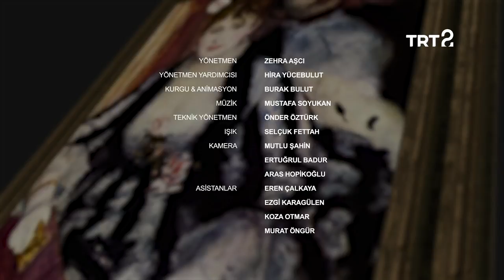Ayşegül Güçhan & Pierre Auguste Renoir | Bir Resim Bir Hikaye | 48. Bölüm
Bir Resim Bir Hikaye'nin bu bölümünde, sanat tarihçisi ve sanat eleştirmeni Doç. Dr. Ayşegül Güçhan ile Pierre Auguste Renoir'ın 1874 tarihli "Loca" isimli eserini konuşuyoruz.